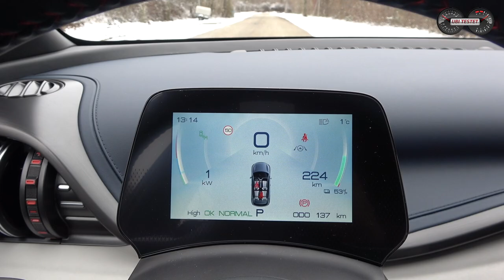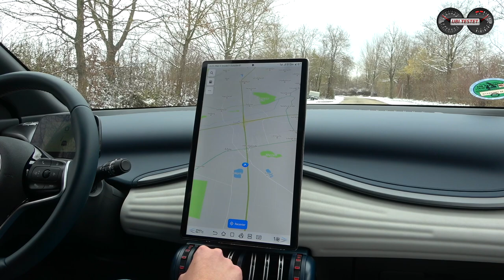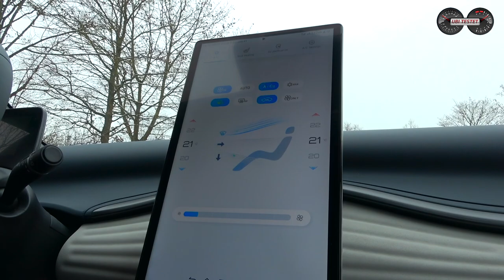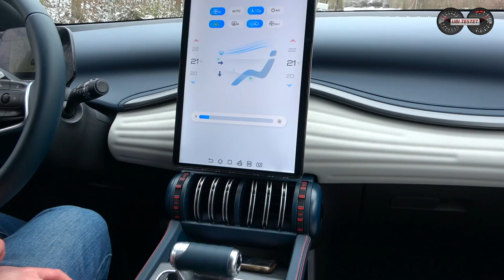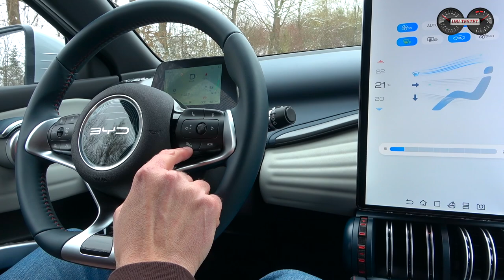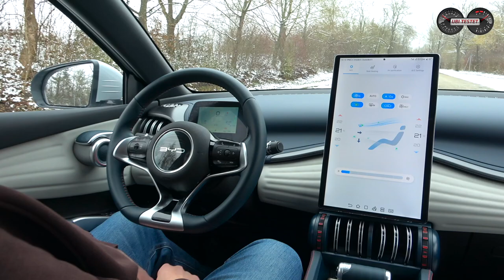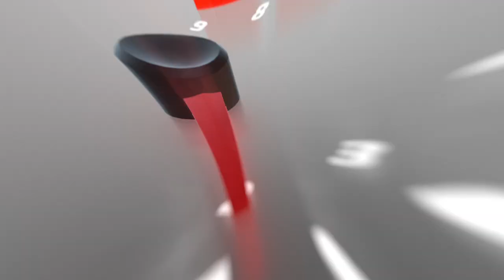BYD Atto 3 im Test - Wie fährt sich das neue Kompakt-SUV aus China? | Review - Alltag - Verbrauch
Ich teste für Euch den nagelneuen BYD ATTO 3 mit 60,5 kWh Akku auf deutschen Straßen. Wie viel Platz bietet er, wie fährt er sich, wie ist das Infotainment, was kostet er und solltet ihr ihn euch kaufen?! Das klären wir in diesem ersten Test zum BYD.

Built Your Dream = BYD. Der chinesische Hersteller startet in Europa und Deutschland mit drei Modellen. Als erstes Modell rollt das Volumenmodell an den Start mit dem BYD ATTO 3. Ein 4,45m langes, kompaktes SUV welches als Mitbewerber u.a. den KIA eNiro, Hyundai Kona Electric, Smart #1, VW ID.3, Cupra Born oder gar die Premiumanbieter Mercedes EQA bzw. BMW iX1 hat.
Doch kann sich das SUV der Chinesen bei uns etablieren?
Was kann der ATTO 3 im Alltagstest?
Wie gut sind die Blade Batterien von BYD bei winterlichen Temperaturen?
Kann man sich solch ein Elektroauto kaufen?

Ich will es für Euch in einem ersten, kurzen Test herausfinden. Also lasst uns gemeinsam den neuen BYD ATTO 3 entdecken. Viel Spaß :-)

00:00 Intro
02:00 BYD die Marke und die Modelle
02:40 Mitbewerberumfeld
03:00 Abmessungen, Design
03:45 Ladeanschluss, Schnellladen, AC-Laden, Akku
05:00 Exterieur, Heckdesign, Anhängekupplung
05:40 Kofferraum, Beladbarkeit, Variabilität, Nutzbarkeit
06:39 Frunk, Elektromotor, Leistung, Fahrleistung, Antrieb
06:56 Sitzen im Fond, Platzverhältnisse, ISOFIX
09:13 Sitzen vorne, Sitze, Ausstattung
09:55 Cockpit, Display, Infotainment, Verarbeitung, Besonderheiten
15:15 Fahreindruck - Lenkung, Federung, Komfort, Assistenz
19:30 Fazit, Verbrauch, Preise, Meinung

Technische Daten des BYD Atto 3:
EZ 12/2022
km: 230km
150kW / 204PS - 310Nm
Leergewicht: 1.780kg
0-100km/h: 7,3s
Vmax: 160km/h
Verbrauch WLTP:  15,6 kWh/100km
Testwagen Listenpreis: 47.004€

Kamera: Bernd Conrad

Moderation: Matthias Gill